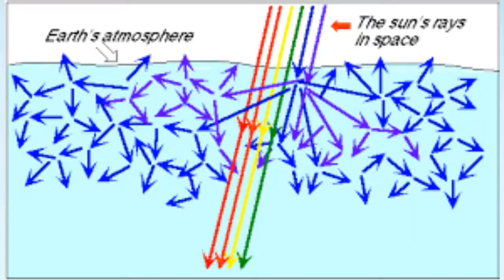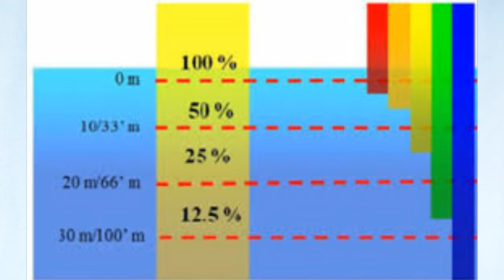கடல் ஏன் நீல நிறமாக உள்ளது ?Why sea appears Blue ? TAMIL SOLVER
Why does the ocean appear blue?
The ocean looks blue because red, orange and yellow (long wavelength light) are absorbed more strongly by water than is blue (short wavelength light). So when white light from the sun enters the ocean, it is mostly the blue that gets returned. Same reason the sky is blue.

In other words, the color of the ocean and the color of the sky are related but occur independently of each other: in both cases, the preferential absorption of long-wavelength (reddish) light gives rise to the blue. Note that this effect only works if the water is very pure; if the water is full of mud, algae or other impurities, the light scattered off these impurities will overwhelm the water's natural blueness.

கடல் ஏன் நீலமாகத் தோன்றுகிறது?
சிவப்பு, ஆரஞ்சு மற்றும் மஞ்சள் (நீண்ட அலைநீள ஒளி) நீலம் (குறுகிய அலைநீள ஒளி) விட நீரால் மிகவும் வலுவாக உறிஞ்சப்படுவதால் கடல் நீலமாகத் தெரிகிறது. எனவே சூரியனில் இருந்து வெள்ளை ஒளி கடலுக்குள் நுழையும் போது, ​​அது பெரும்பாலும் நீல நிறமே திரும்பும். அதே காரணம் வானம் நீலமானது.

வேறு வார்த்தைகளில் கூறுவதானால், கடலின் நிறமும் வானத்தின் நிறமும் தொடர்புடையவை ஆனால் ஒருவருக்கொருவர் சுயாதீனமாக நிகழ்கின்றன: இரண்டு சந்தர்ப்பங்களிலும், நீண்ட அலைநீளம் (சிவப்பு) ஒளியின் முன்னுரிமை உறிஞ்சுதல் நீல நிறத்திற்கு வழிவகுக்கிறது. நீர் மிகவும் தூய்மையாக இருந்தால் மட்டுமே இந்த விளைவு செயல்படும் என்பதை நினைவில் கொள்க; நீர் மண், ஆல்கா அல்லது பிற அசுத்தங்கள் நிறைந்திருந்தால், இந்த அசுத்தங்களிலிருந்து சிதறடிக்கப்படும் ஒளி நீரின் இயற்கையான நீலத்தன்மையை மூழ்கடிக்கும்.